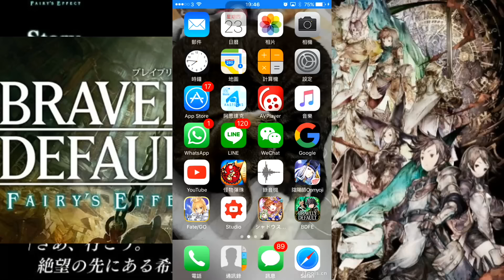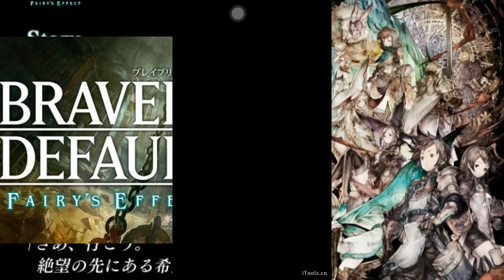《Bravely Default: Fairy’s Effect》令人討好的遊戲,但SE出品,你敢玩嗎? 【日版 IOS/AN】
無體力限制,可以狂打

歡迎各位有心有空的朋友幫打字幕 , 記得在最後打回[字幕BY 你的名字]
我會在影片描述上寫上幫手打字幕朋友的名字,THX